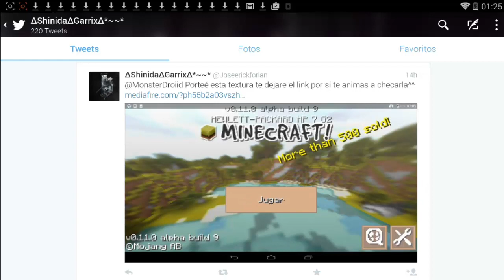Good Morning Craft Texture Pack - Minecraft PE 0.11.0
Bonita textura sin bugs!

Twitter de los nuevos desarrolladores para que los vigilen y sepan el avance :3

Mas noticias de la 0.11.0

Como registrarse y tener sus skins! (recuerden volver a descargar block launcher si no les funciona , ya que se actualiza el mismo link solo)